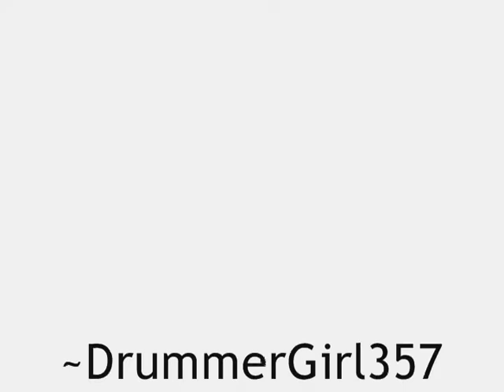Call Me Maybe - Carly Rae Jepsen piano cover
Here's my cover of Canadian-singer Carly Rae Jepsen's "Call Me Maybe."